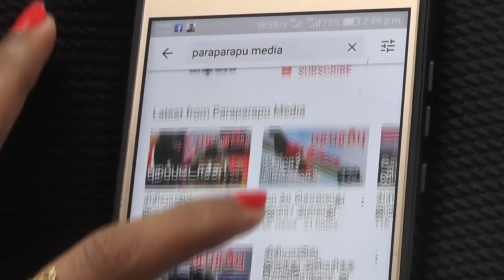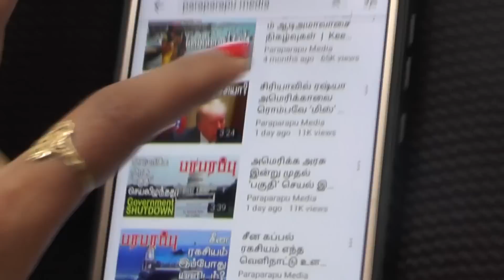சீன எல்லைக்கு தந்திரமாக போன அமெரிக்க அணு ஆயுதம்! | Rishie's Defence Analysis Tamil YouTube Channel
While China is rapidly increasing its nuclear arsenal, America's nuclear weapons will come close to China for the first time in 40 years. China's close ally and neighbor, North Korea, has made nuclear threats and continued to launch ballistic missiles, giving the US the opportunity to move its nuclear weapons closer to China. South Korean President Yoon Suk-yeol visited the US and held talks with US President Joe Biden.